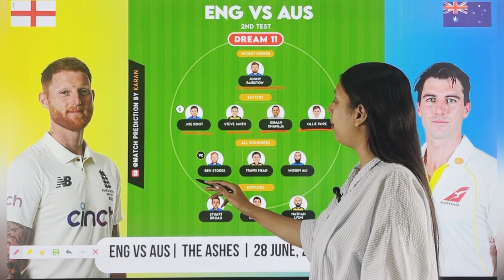The Ashes 2023 | England vs Australia Match Prediction | 2nd Test ENG vs AUS Dream 11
✅ ENG vs AUS The Ashes 2023 2nd Test Match
✅ Live: ENG vs AUS Test Match, England vs Australia The Ashes 2023 Match Prediction

✅ Match Prediction
✅ Dream 11 Team
✅ Pitch Report
✅ All Live Match Streaming (T10, T20, ODI, Test)

✅ England vs Australia The Ashes 2023
✅ England vs Australia Head To Head
✅ England vs Australia Team Form
✅ England vs Australia Players
✅ England vs Australia Winner Prediction
✅ England vs Australia Profit
✅ The Ashes 2023
✅ The Ashes 2023 2nd Test

✅ ENG vs AUS Match
✅ ENG vs AUS Match Score
✅ ENG vs AUS Today Match
✅ ENG vs AUS Match Today
✅ ENG vs AUS Live Match
✅ ENG vs AUS Live Score
✅ ENG vs AUS Streaming
✅ ENG vs AUS Score
✅ ENG vs AUS Match Streaming
✅ ENG vs AUS Match Telecast
✅ ENG vs AUS Match Broadcast
✅ ENG vs AUS Match To Watch
✅ ENG vs AUS Live Match Score
✅ ENG vs AUS Live Today Match
✅ ENG vs AUS Live Match Today
✅ ENG vs AUS Live Live Match
✅ ENG vs AUS Live Live Score
✅ ENG vs AUS Live Streaming
✅ ENG vs AUS Live Match Streaming
✅ ENG vs AUS Live Match Telecast
✅ ENG vs AUS Live Match Broadcast
✅ ENG vs AUS Live Match To Watch
✅ AUS vs ENG Live Match
✅ AUS vs ENG Live Match Score
✅ AUS vs ENG Live Today Match
✅ AUS vs ENG Live Match Today
✅ AUS vs ENG Live Live Match
✅ AUS vs ENG Live Score
✅ AUS vs ENG Live Streaming
✅ AUS vs ENG Live Match Streaming
✅ AUS vs ENG Live Match Telecast
✅ AUS vs ENG Live Match Broadcast
✅ AUS vs ENG Live Match To Watch
✅ England vs Australia Live Match
✅ England vs Australia Live Match Score
✅ England vs Australia Live Today Match
✅ England vs Australia Live Match Today
✅ England vs Australia Live  Score
✅ England vs Australia Live Streaming
✅ England vs Australia Live Match Streaming
✅ England vs Australia Live Match Telecast
✅ England vs Australia Live Match Broadcast
✅ England vs Australia Live Match To Watch